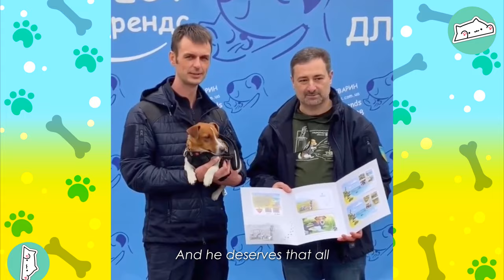Tiniest Ukrainian Hero Sniffing for the Bombs | Cuddle Dogs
Patron is currently the most famous dog in Ukraine. He was living like a regular doggo. Training, playing and preparing for shows. But the war broke out on February 24th, and his life did a 180. Patron’s father, who worked as a sapper, started taking him on demining missions across Ukraine. Surprisingly, Patron started helping him. With no military training! Now, this Jack Russel is a mascot of the Ukrainian army and a national hero.